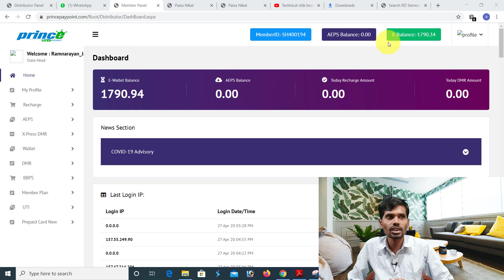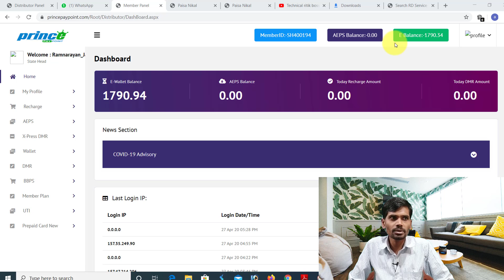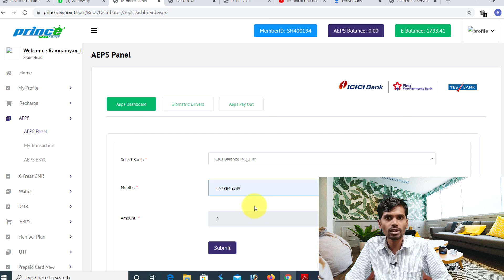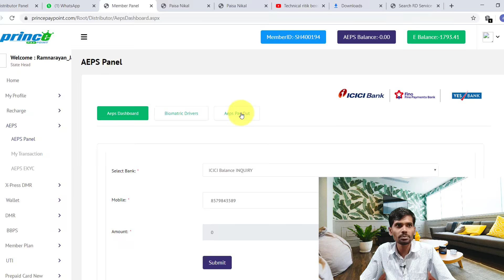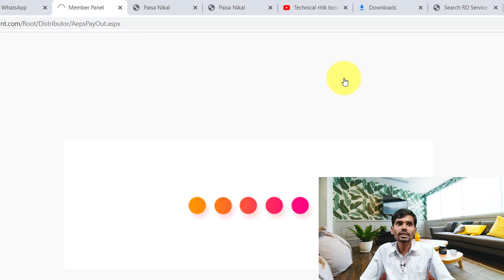AEPS कामिसन 80/= रुपया ? | एक ही पोटल पर 3 बैंको का AEPS मिलेगा | prince paypoint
AEPS कामिसन 80/= रुपया ? |  एक ही पोटल पर 3 बैंको का AEPS  मिलेगा
Hi
Lapcare G41 Chipset Motherboard
LG 19-inch (48.26 cm) HD MODEL NO
Consistent 2 GB DDR2 RAM
Hard Drive 500 GB
BANK OF BARODA Epson PLQ-20 Passbook Printer
Swaggers Paper Rolls Thermal Paper Rolls 57mm (Width) X 25 Mtrs (Length), Pack of 40 Rolls
Swaggers Thermal Paper Roll, 57 mm x 25 m - Pack of 10